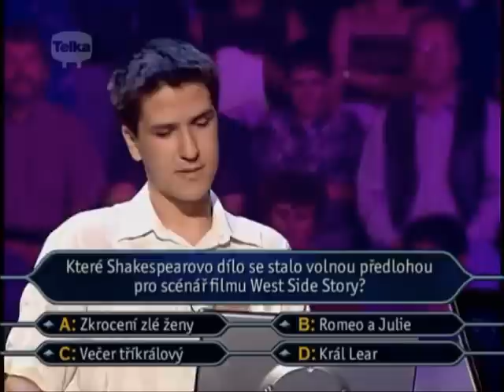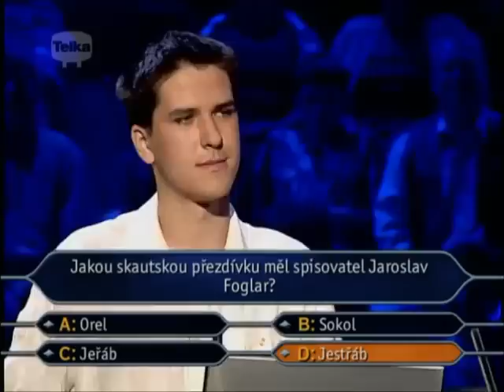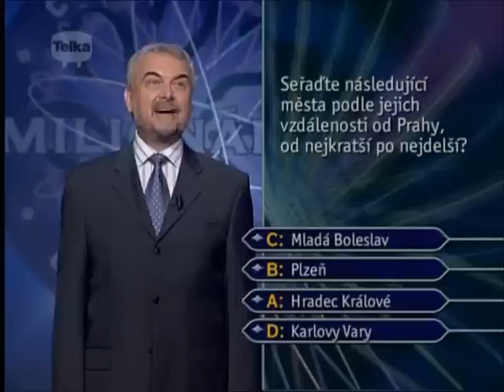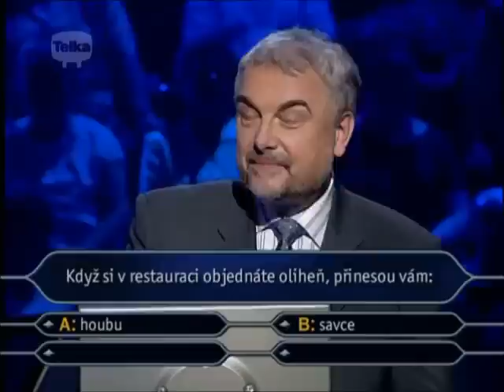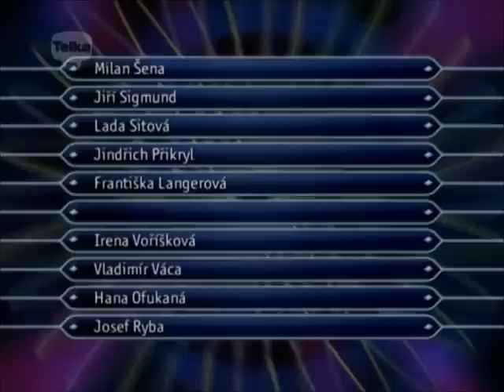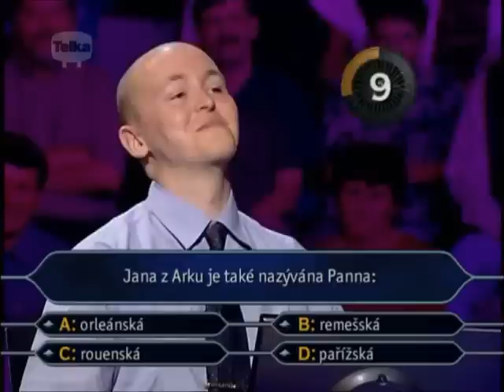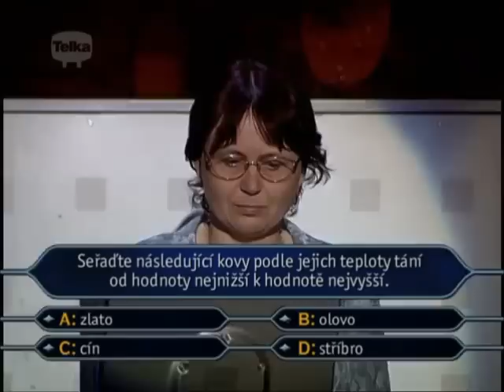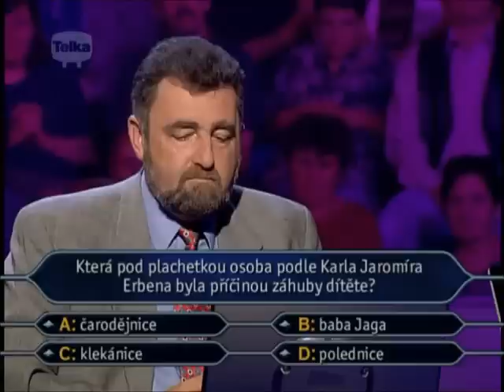Chcete být milionářem - 267.díl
Dvěsta šedesátý sedmý díl soutěže Chcete být milionářem.